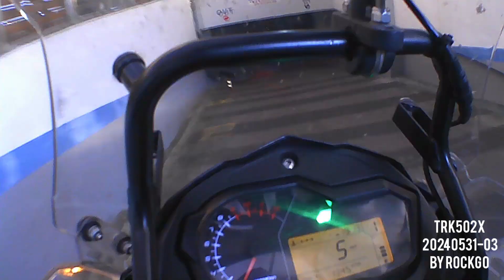BENELLI TRK502X 20240531 일상03 by rockgo